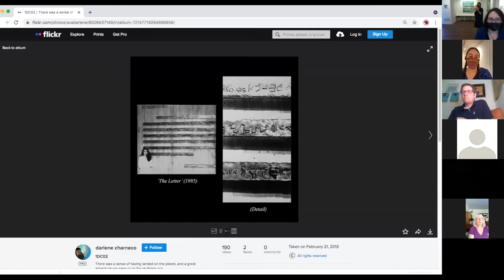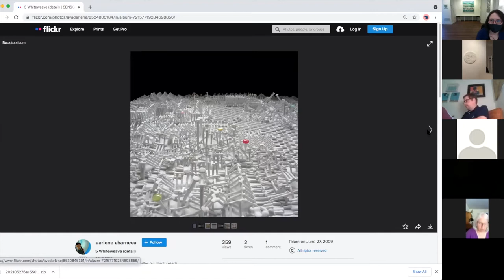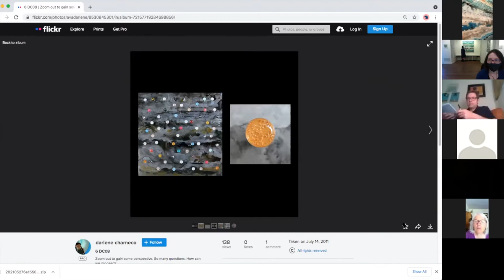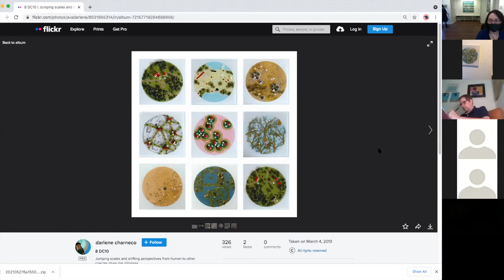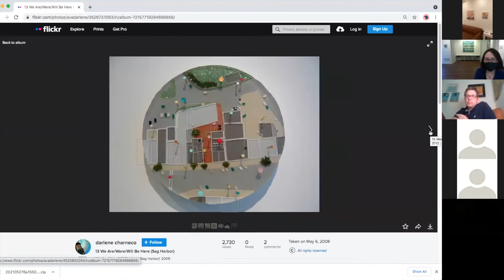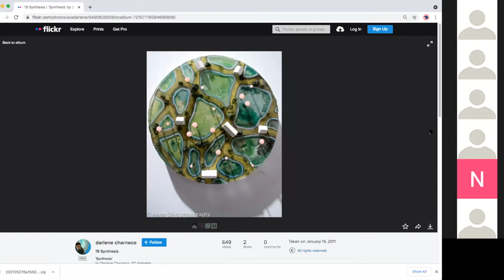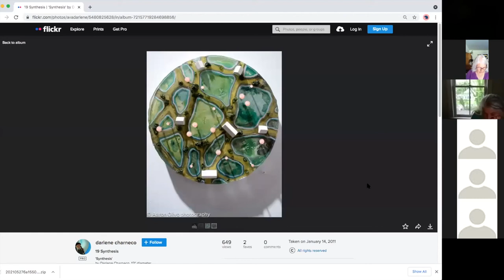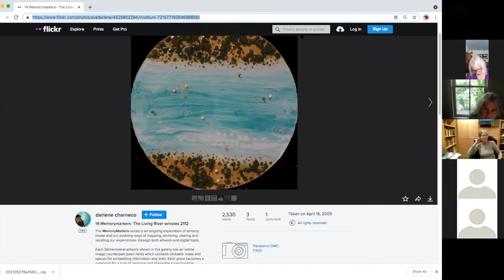Evolving Perceptions: Darlene Charneco ArTalk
Gallery North is joined by Darlene Charneco to discuss and take a tour of retrospective exhibition, Evolving Perceptions.